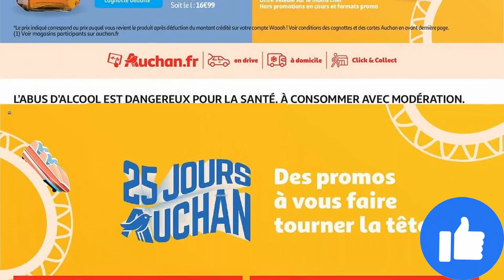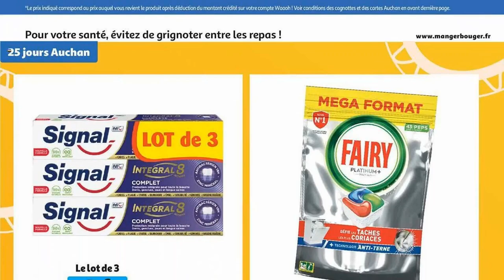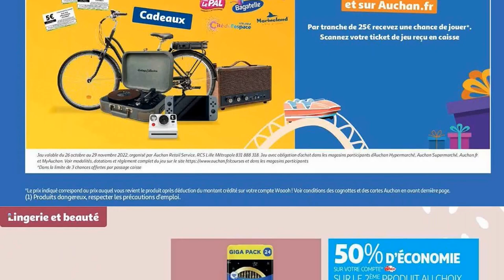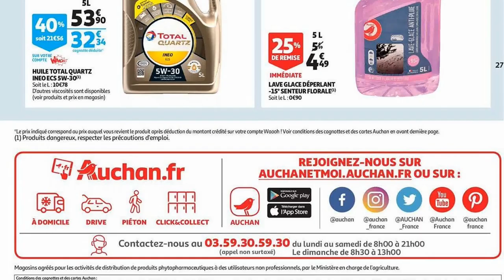catalogue AUCHAN SUPERMARCHÉ du 26 octobre au 1 novembre 2022 ⚠️ Arrivage - FRANCE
🛒🛒NOUVEAU catalogue chez 📍AUCHAN SUPERMARCHÉ📍 du mercredi 26 octobre au mardi 1 novembre 2022 en FRANCE!